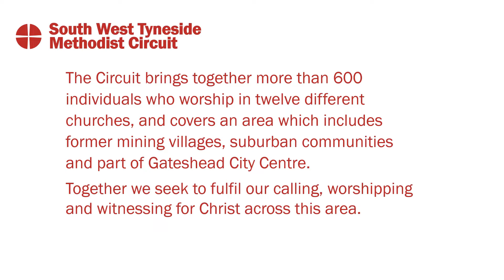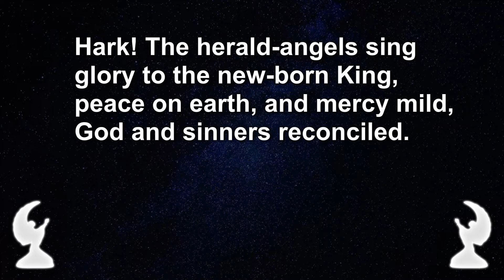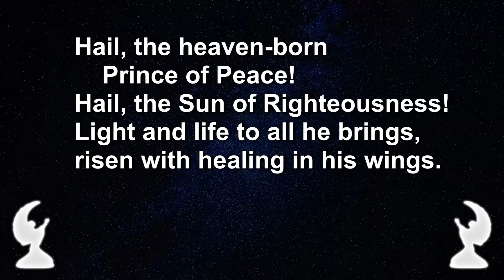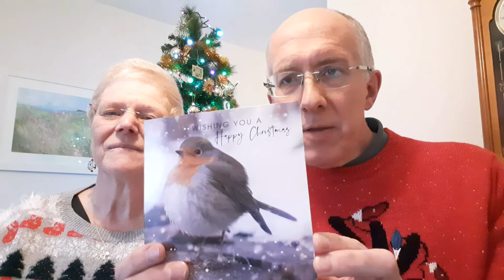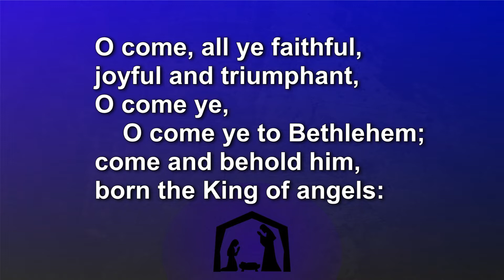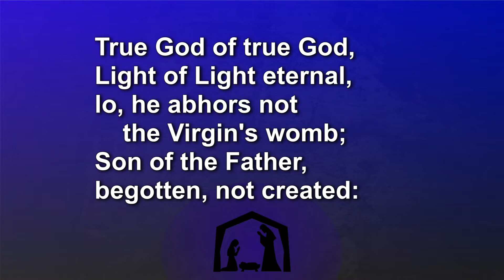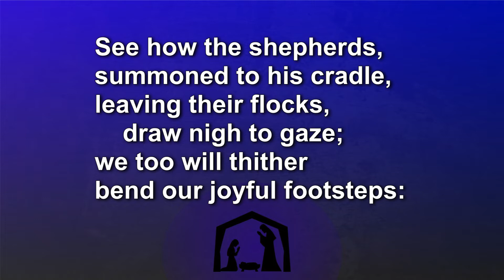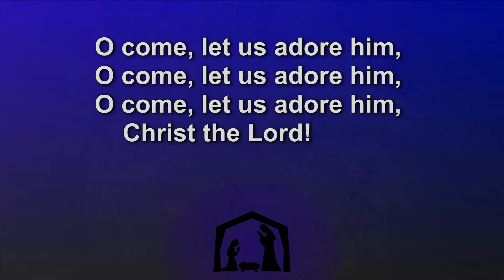Sunday@Home 3rd day of Christmas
Join us for worship on the first Sunday after Christmas for a service lead by Rev Janet Capstick with a reflection by Rev Trevor Capstick on Jesus: God incarnate.

Hymns : Words and music - Public Domain